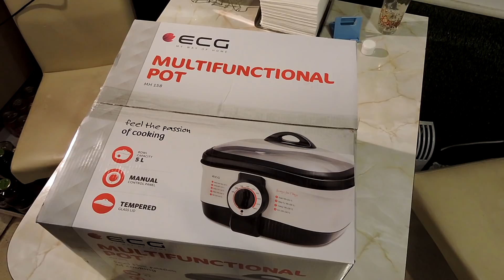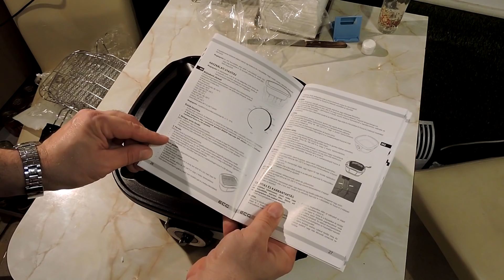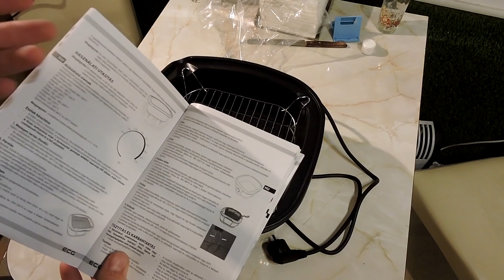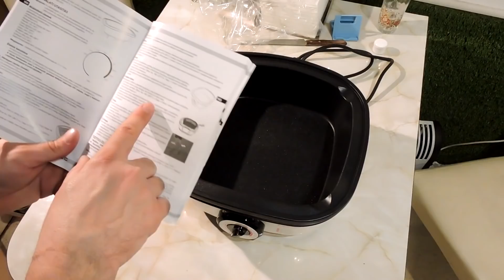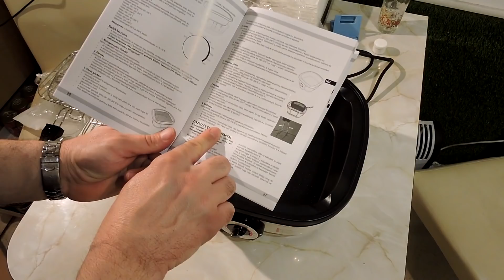1453. Egy rossz fritőz választás története. 😕🍟 ECG multifunkciós sütő.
Ebben a videóban egy ECG multifunkciós sütőt mutatok be. A videó elején még bizakodó és lelkes voltam, majd rájöttem, hogy ez a készülék olajsütőnek teljesen alkalmatlan. Igazából szerintem nem sok mindenre alkalmas. 😕

210209